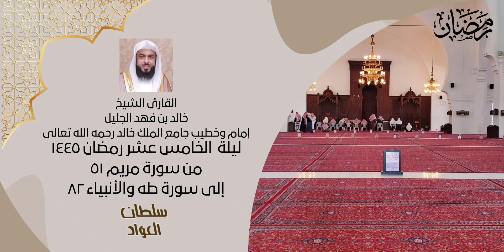ليلة ١٥ من سورة مريم وطه والأنبياء رمضان ١٤٤٥ | القارئ خالد الجليل